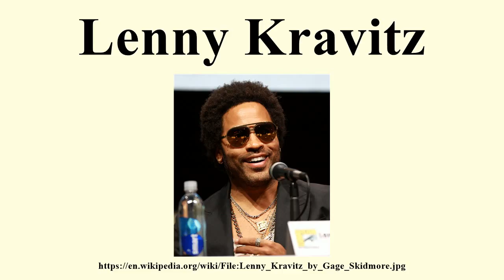Lenny Kravitz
Image-Copyright-Info